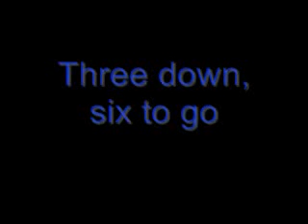The Blue Warrior Academy Season 1 Episode 4